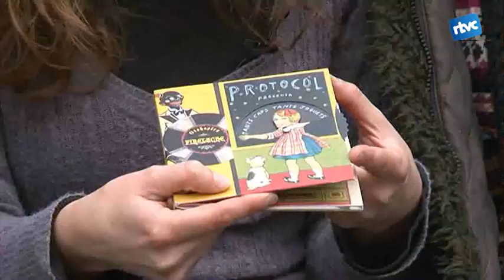De concert amb l'Orchestra Fireluche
Ens n'hem anat a un assaig de l'Orchestra Fireluche. És un grup amb uns instruments molt peculiars. Són de Cellera de Ter però ja han vingut a Cardedeu a actuar per Festa Major!